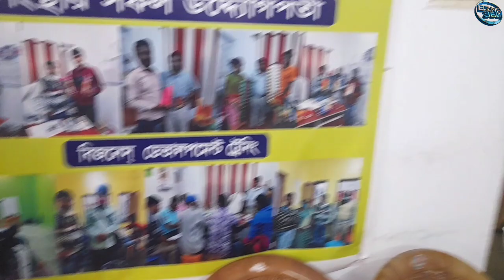কম পুঁজিতে ব্যবসাটি শুরু করে নিশ্চিত উপার্জন করুন | Mombatti making business | Small business ideas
যোগাযোগ করুন
Company-Sonarpur Super Art
Address-Sonarpur, S24parganas
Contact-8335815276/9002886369